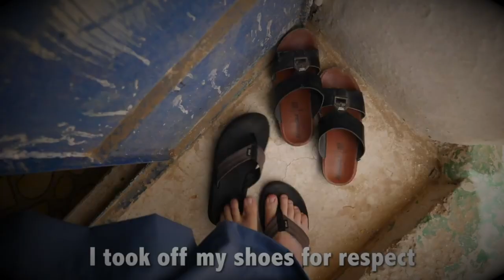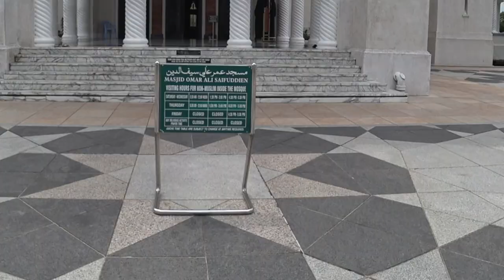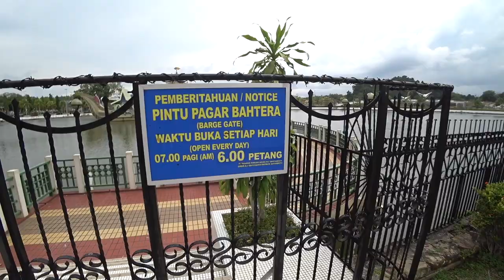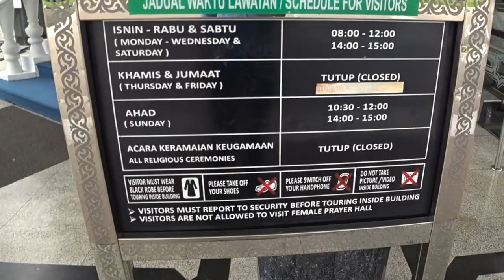#81 Brunei 🇧🇳 | Can NON MUSLIMS Visit Mosques?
There are some viral videos on YouTube, stating non-Muslims are not allowed to visit mosques in Brunei.

I am a non-Muslim. In this video, I went to check if non-Muslims are allowed to visit.

What I found is that everyone is welcome to visit the mosques. There are certain opening times for non-Muslims to visit.